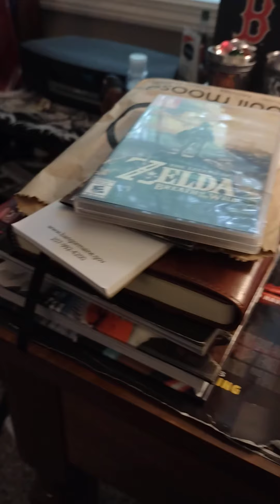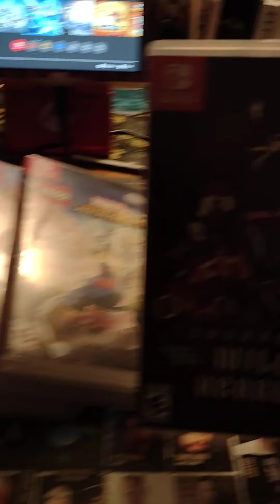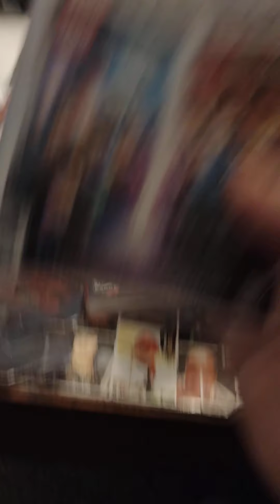Dear Gamers of Nintendo Switch fans